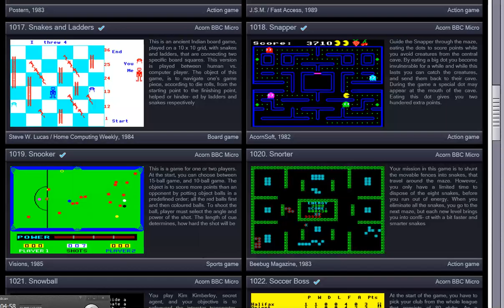SNAPPER ~ PACMAN PAC MAN CLONE FROM ACORN SOFT FOR BBC MICRO PROTON IN PANTHEON Bostjan Grandovec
LINK FOR OTHER ACORN BBC MICRO GAMES & SOFTWARE LINK FOR OTHER ALL KIND 2D 3D PACMAN & CLONES & SIMILAR MAZE GAMES BELOW THIS PARAGRAPH,YOU FIND MY FRIENDS YOUTUBE CHANNELS THAT HAVE VERY INTERESTING,RETRO VIDEOS,LONGPLAYS,EMULATION,MOVIES,MARTIAL ARTS ELEMENTS AND OTHER GOODIES.PLEASE VISIT THEIR CHANNELS

1) "GAME DEVELOPER" (GAME INTRO)
2) "GAME PUBLISHER" (GAME INTRO)
3) "MENU" DEVELOPER" (FOR ATARI ST GAMES - WHEN THE MENU STARTS)
4) TEAM WHO "CRACKS" GAME (INSIDE DECOMPACTER FROM ATARI ST OR IN THE AMIGA CRACKTRO)
5) VERSION OF UTILITY "CRACK TEAM" USES (AFTER GAME SELECTION IN MENU IN ATARI ST)
6) PROGRAMMER(S) WHO PROGRAMMED GAME (GAME START SCREEN, AND SOMETIMES EVEN IN "HIGH SCORE TABLE".

1) THE GAME EXISTS IN ONLY ONE VIDEO UPLOAD BUT THE UPLOADER "TALKS CONTINOUSLY",THEN THIS IS USELESS FOR ME AND I UPLOAD THE SAME GAME WITHOUT SPEECH
2) IF ANOTHER GAME UPLOAD (ONE ONLY VIDEO) IS FROM EXTERNAL "BAD" CAMERA WITH BAD SOUND,THEN I UPLOAD IT,AGAIN BECAUSE THE OTHER VIDEO IS USELESS...ETC ETC.WELL,FOR ME THESE GAMES ARE NOT "EXISTS" ON YOUTUBE
3) ALSO IF THE GAME HAS "FAKE" MUSIC SUCH AS FOR HYPOTHETICAL EXAMPLE OF "PACMAN" WHICH IN THE VIDEO YOU HERE INSTEAD GAME AND SAPLES "SAMANTHA FOX",THEN THE GAME IS USELESS,AGAIN,FOR ME.

INTERESTING